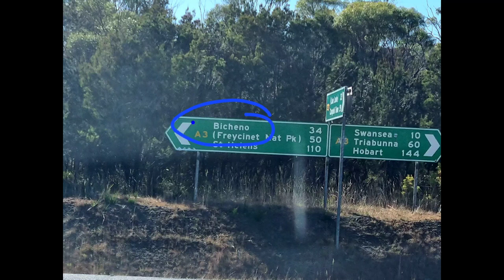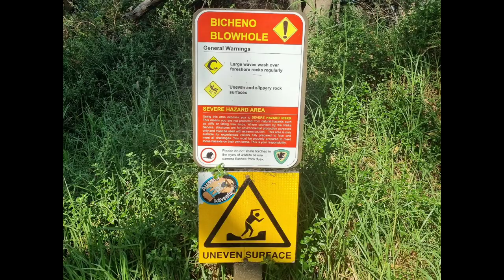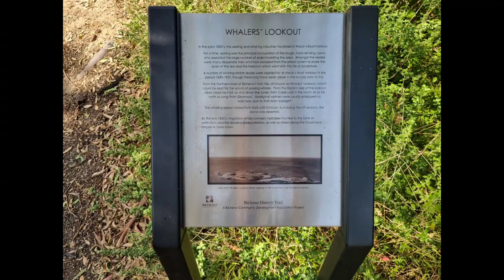Bicheno Tasmania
BICHENO

Bicheno is our go-to for supplies, etcetera, while we are staying at Friendly Beaches in Freycinet National Park. But it is more than supplies - It is a beautiful town right on the water’s edge. We lunched at the Lobster Shack, as you do when in Bicheno. Visited the blow hole nearby and walked Peggy’s point.

Bicheno was named after 'James Ebenezer Bicheno' born 1785, County Berkshire, England. In 1843, he was sent out to take up the position of Colonial Secretary for Van Diemen's Land.

Initially, Bicheno was frequented by Sealers and Whalers. The discovery of coal in the 1840s led to the settlement of Bicheno. The mines only lasted 18 years, and fishing took over.

Being isolated by poor roads its’ tourist potential wasn’t recognised until after WW2. It is now a thriving town with a great tourism economy boasting beautiful waters, good fishing, little penguins, and Tassie Devils at Devils after Dark.

It has some great shops and cafes. There’s an IGA for supplies. An awesome everything shop called the Log Cabin and a laundromat that sells ice cream and jigsaw puzzles. You have to walk past the ice cream to get to the washing machines. Yep, we ate icecream while our washing was on.

We walked to the top of the Whaler’s lookout, which has fabulous views of the coastline, the town, and yes, if you are here at the right time of year, Whales.